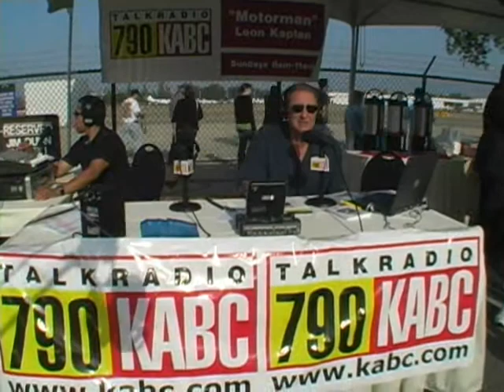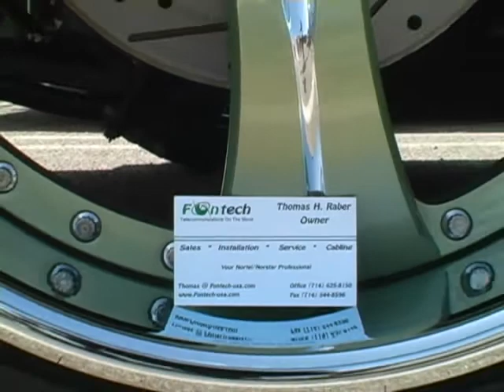Mustang Owners Club of California Part 1